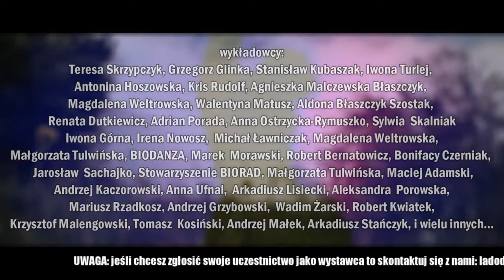UWAGA! SŁOWIAŃSKI FESTIWAL MOCY LADODEJA 2024 - WYSTAWCY - KTO BĘDZIE? © 2024 VTV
Dziękuje, że jesteś z nami, proszę wspieraj STUDIO VTV1, możesz to zrobić poprzez wpłatę na to konto:
FUNDACJA LADODEJA
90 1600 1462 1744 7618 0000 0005
"DAROWIZNA NA STUDIO VTV1"

Informacja:
WSZELKIE OPINIE WYRAŻANE NA ANTENIE TELEWIZJI STUDIO VTV PRZEZ ZAPROSZONYCH GOŚCI - SĄ WYŁĄCZNIE OPINIAMI OSÓB W NIEJ WYPOWIADAJĄCYCH SIĘ I  NIEKONIECZNIE ODZWIERCIEDLAJĄ PUNKT WIDZENIA STACJI. KORZYSTANIE Z PREZENTOWANYCH USŁUG I TERAPII - WYŁĄCZNIE NA WŁASNĄ ODPOWIEDZIALNOŚĆ.